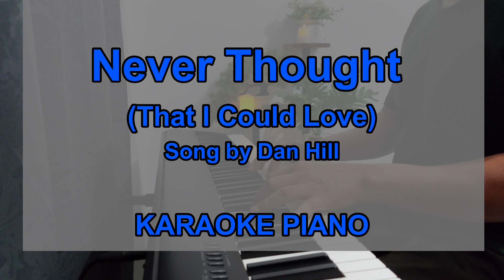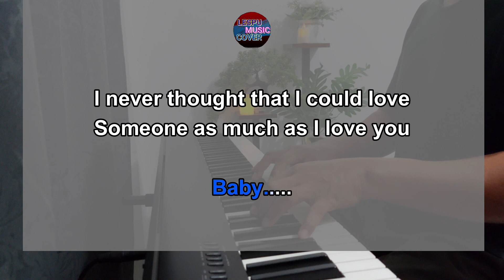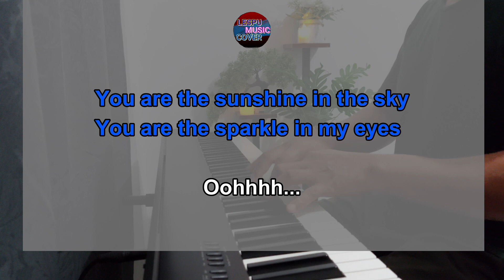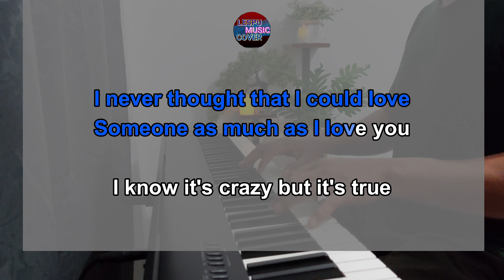Never Thought (That I Could Love) - Dan Hill - KARAOKE PIANO